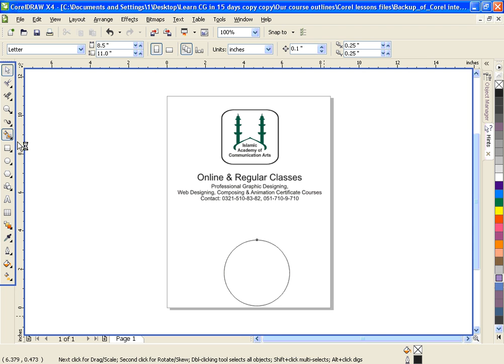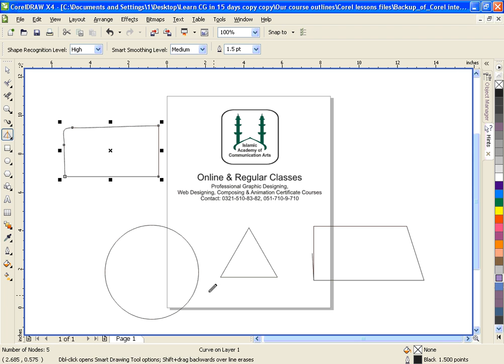Corel DRAW9 & X4 - 24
New tools in Corel DRAW X4: Smart fill & Smart Drawing tool 5 0f 7